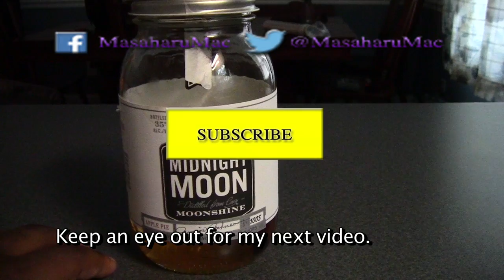Moonshine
I took this video while I was at home. It is about my one of favorite things about going home, moonshine!! Enjoy!

このビデオはアメリカにいるうちに撮影しました。地酒のムーンシャインについてです。ではでは！